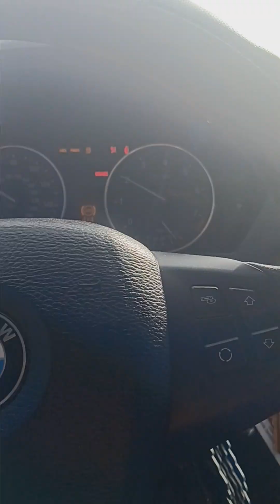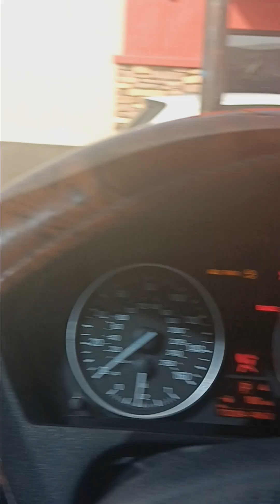como ben pura mucica belicona pero bonita